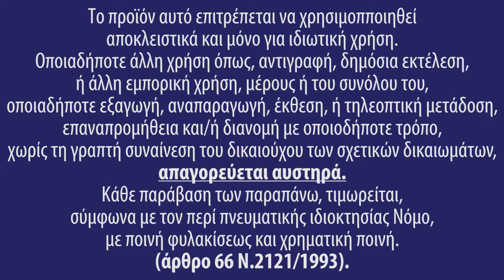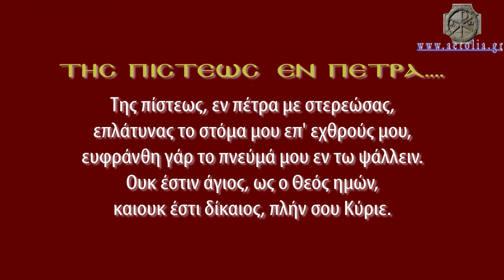ΥΜΝΟΙ ΜΕΓ. ΕΒΔΟΜΑΔΟΣ - ΤΗΣ ΠΙΣΤΕΩΣ. ΨΑΛΛΕΙ Ο ΑΡΧΩΝ ΥΜΝΩΔΟΣ ΤΗΣ Μ.Χ.Ε. κ. ΚΩΝ/ΝΟΣ ΖΟΠΠΑΣ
ΥΜΝΟΙ ΜΕΓΑΛΗΣ ΕΒΔΟΜΑΔΟΣ.
ΕΚ ΤΗΣ ΑΚΟΛΟΥΘΙΑΣ ΤΟΥ ΟΡΘΡΟΥ ΤΗΣ ΜΕΓ.  ΤΕΤΑΡΤΗΣ.
Ο ΕΙΡΜΟΣ ΤΗΣ Γ'  ΩΔΗΣ
ΤΗΣ ΠΙΣΤΕΩΣ ΕΝ ΠΕΤΡΑ ΜΕ ΣΤΕΡΕΩΣΑΣ ΗΧΟΣ Β΄.
ΨΑΛΛΕΙ Ο ΑΡΧΩΝ ΥΜΝΩΔΟΣ ΤΗΣ Μ.Χ.Ε.
Ο ΠΡΩΤΟΨΑΛΤΗΣ
κ. ΚΩΝΣΤΑΝΤΙΝΟΣ ΖΟΠΠΑΣ